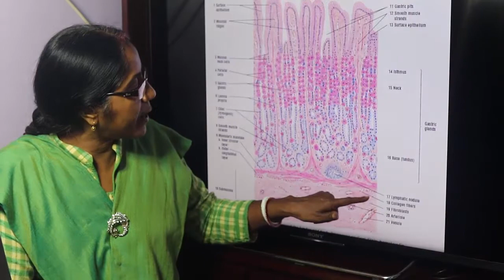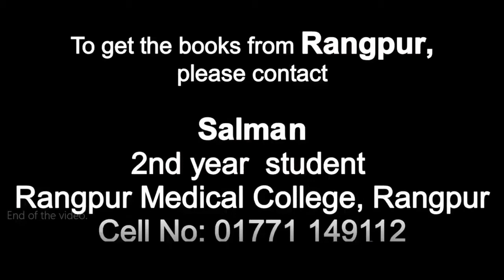Lecture On Microscopic Structure Of Stomach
In this lecture Identifying points of section of stomach and the features of its layers have been described.